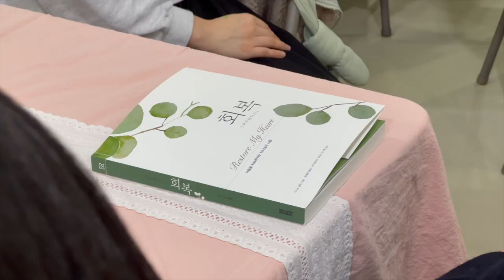2024 전반기 양육훈련반 개강 / 대영뉴스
🔸2024 전반기 양육훈련반 개강